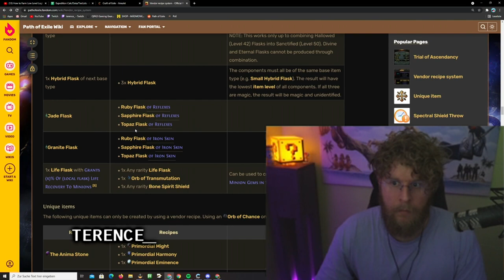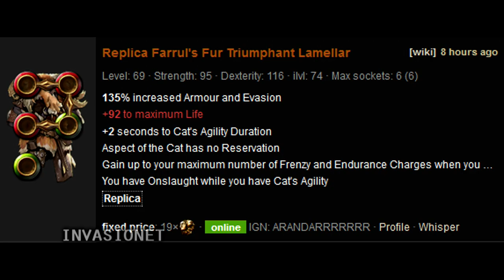Path of Exile 3.15: EXPEDITION DAY #14-15 Highlights TERENCE_ INCREDIBLE CRAFT, THE DAY OF THE HH...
50$ Patrons: Anonymous